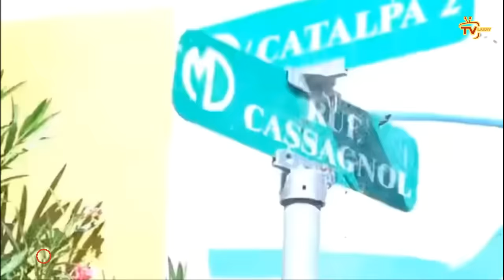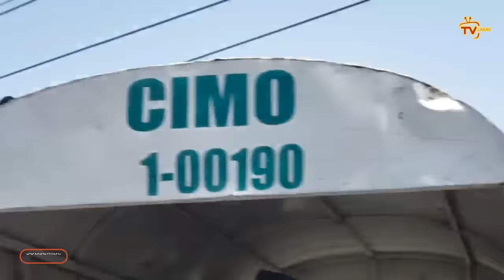20 Novanb- Louko Desir fache e demanti Babekyou san filtè || Yo voye nèg asasine Magalie Habitant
20 Novanb- Louko Desir reponn e demanti Babekyou san filtè || Yo voye nèg asasine Magalie Habitant